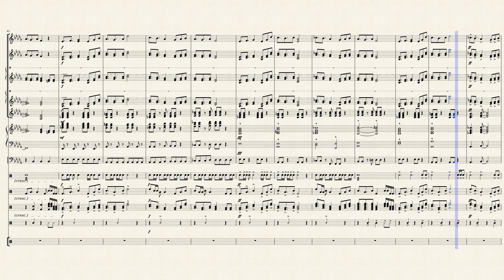Lifelight [Winter Drumline] (Movement 3)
When building a Winter Drumline show based around a game not yet released, and they come out with a better version of the source material...